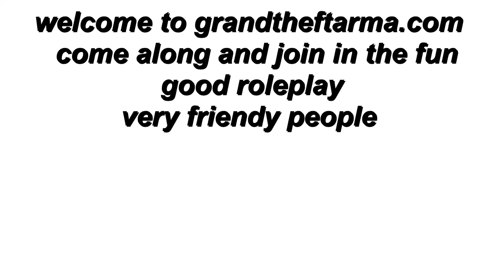grandtheftarma.com arma 3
spown up and get robbed